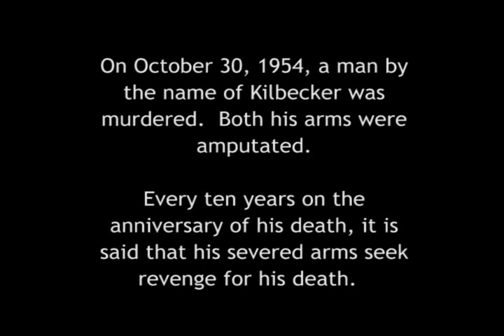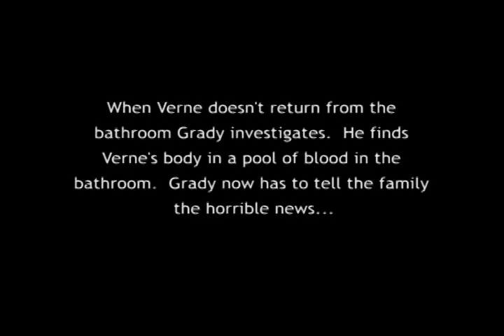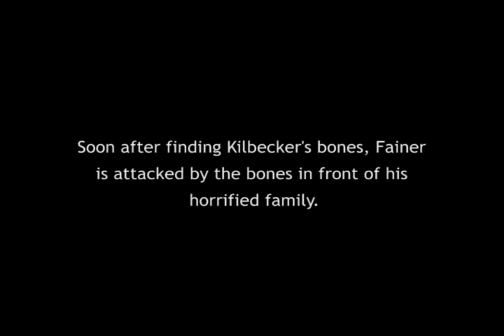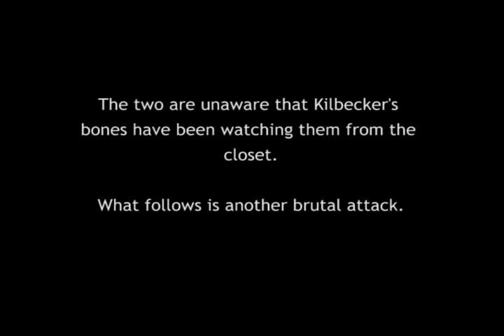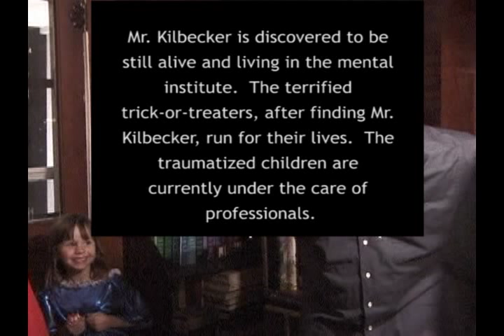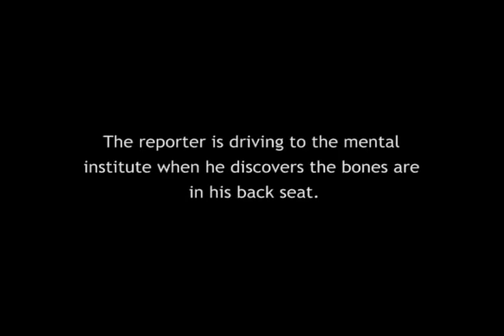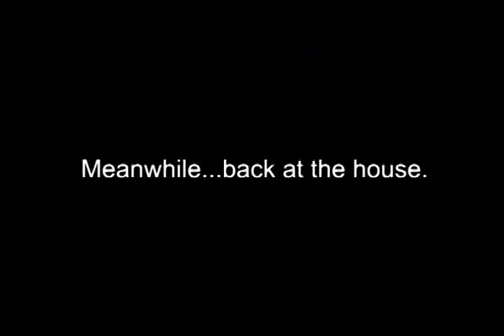Redneck Horror Movie - "Bones in the Barn"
This was intended to be a serious horror movie shot by Bobby Harwell (he played TV Face in Steven Spielberg's A.I. Artificial Intelligence) and starring his family members.